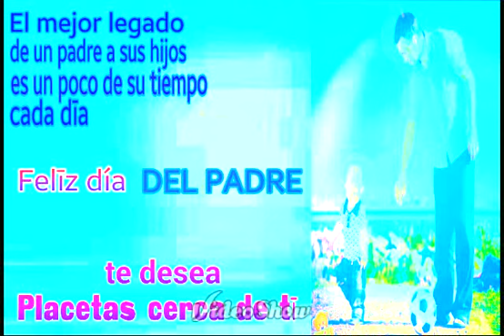Celebración día del padre, Placetas 2014